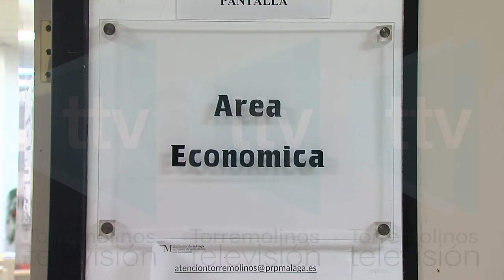JUNTA ELECTORAL CAMPAÑA IBI